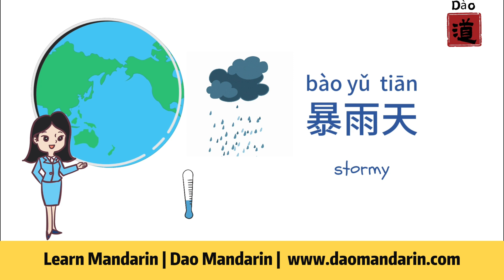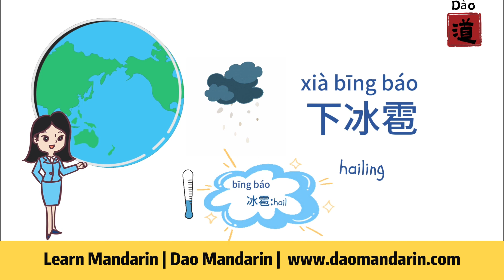- Learn Weather Related Vocabularies in Chinese ! |Learn Mandarin Chinese For Beginners |HSK1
Suitable Level : HSK1 /HSK2

气象员 (Qìxiàng yuán) - Meteorologist

晴天 (Qíngtiān) - Sunny day

阴天 (Yīntiān) - Overcast day

雨天 (Yǔtiān) - Rainy day

暴雨天 (Bàoyǔ tiān) - Heavy rain day

雷雨天 (Léiyǔ tiān) - Thunderstorm day

雪天 (Xuětiān) - Snowy day

暴雪天 (Bàoxuě tiān) - Blizzard day

雾天 (Wùtiān) - Foggy day

下冰雹 (Xià bīngbáo) - Hailstorm

大风天 (Dàfēng tiān) - Windy day

龙卷风 (Lóngjuǎnfēng) - Tornado

Dao Mandarin provide free dialogue/news/stories Chinese lessons for different level students.
You can also find professional Mandarin teachers online on our website.